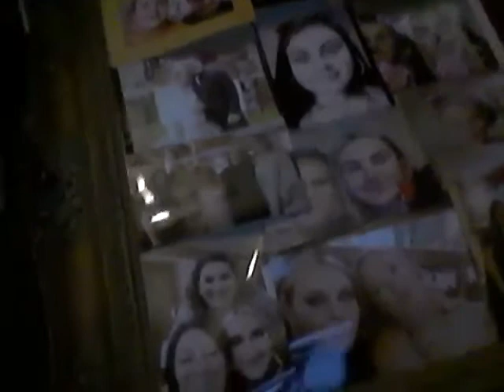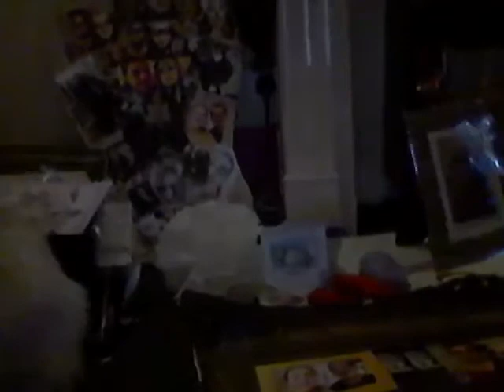brushing charles x